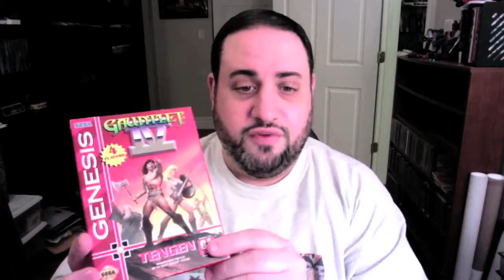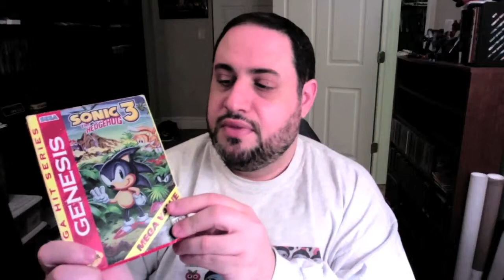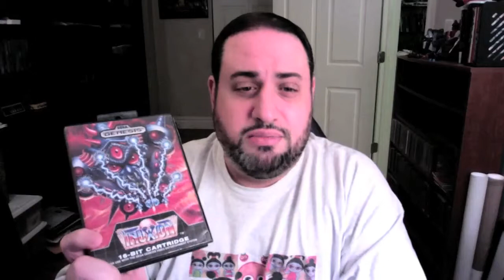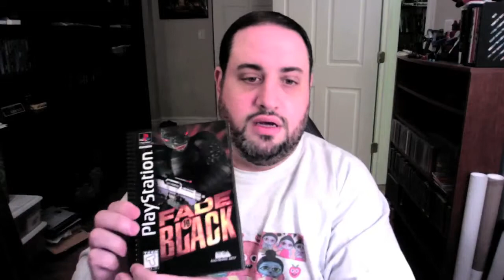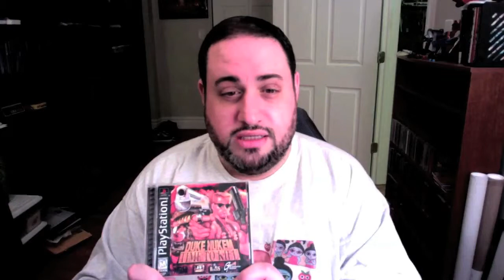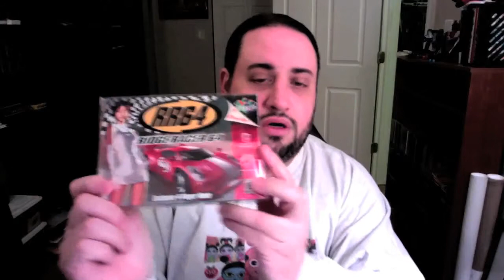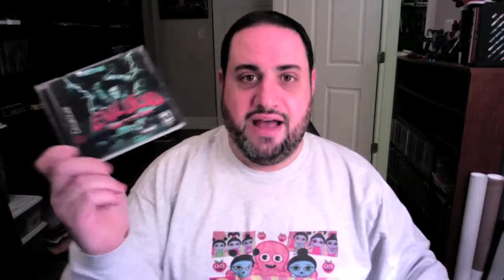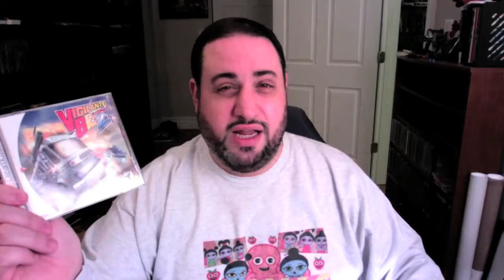RECENT PICK-UPS #3 | The Old Ass Retro Gamer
In another two part pick-ups video, Chris shows off the newest acquisitions for his retro gaming collection! Genesis, Super Nintendo, Playstation, Nintendo 64 and Dreamcast games are featured.

Don't forget to check out Chris's other channel, the geek themed talk show TOASTY!